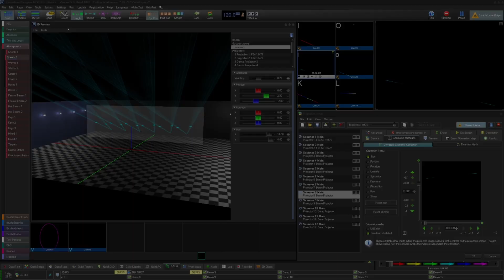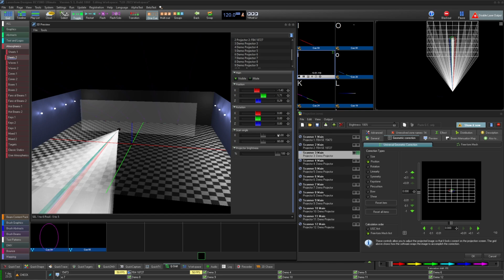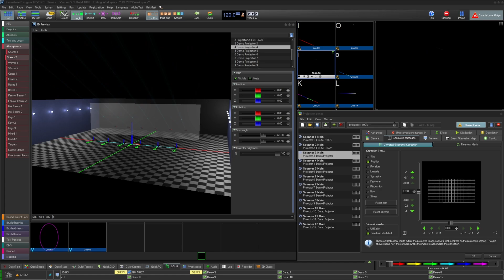How to use the 3D Preview in BEYOND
Now you can visualize your lasers in 3D! allowing you to build your rig more accurately and create your previews simpler. This adds a third option for previewing your lasers directly in BEYOND.

Chapters:
0:00 3D Preview Overview
0:57 3D Envirnment
1:08 Settings Pannel: Room
1:32 Settings Pannel: Gause Screen
1:55 Settings Pannel: Projetors
2:42 Setting up your Preview
3:22 Command Line: Fast Setup
3:49 Outro